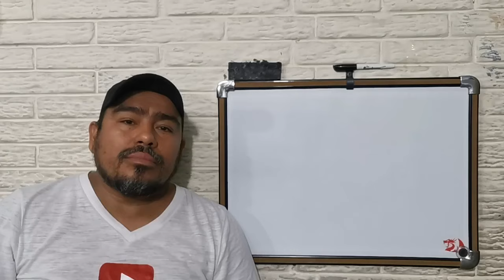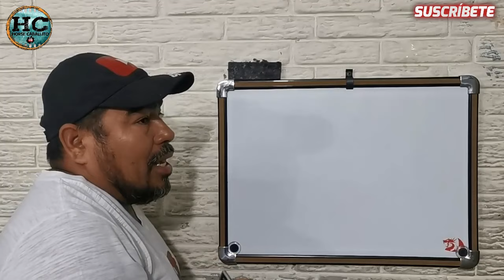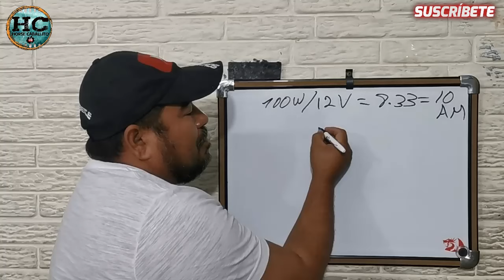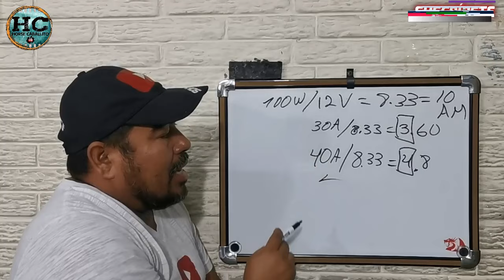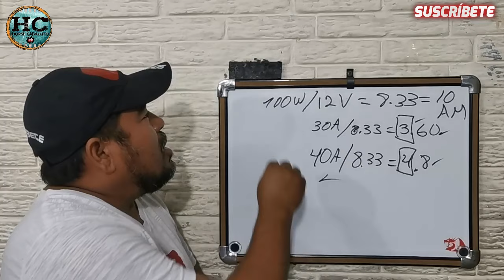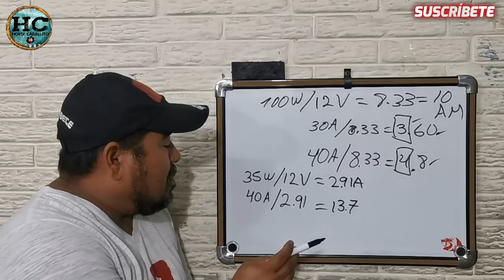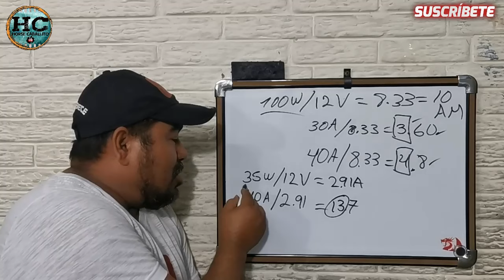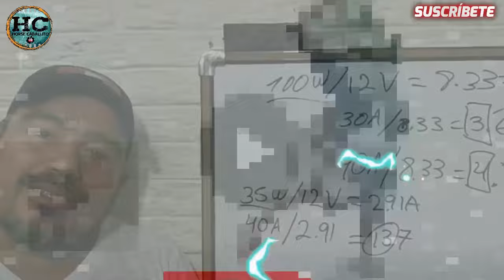cuantas luces puedo conectar con un relay o rele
si mi vídeo te ahorro unas cuantas monedas y
si deseas contribuir a mi canal con  una donación  aquí te dejo el link